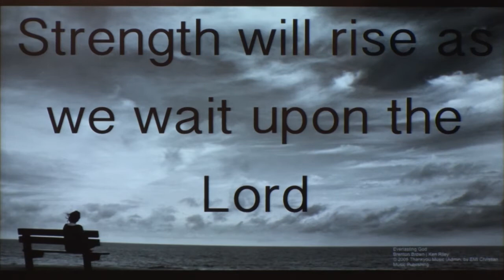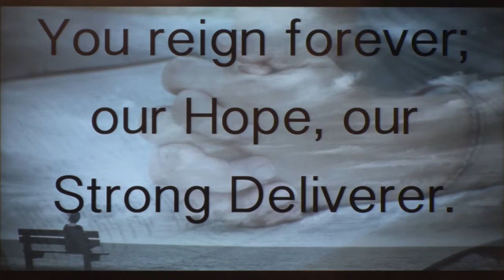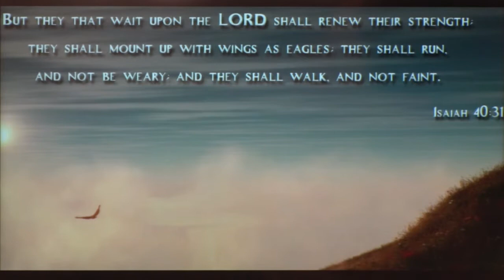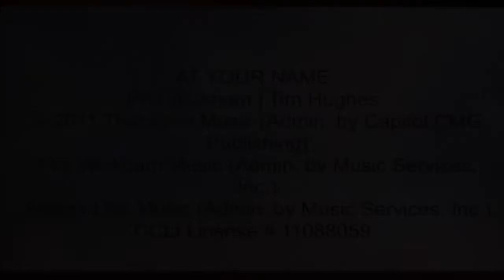A Journey to the Promised Land ,part2, "God Reveals Himself"